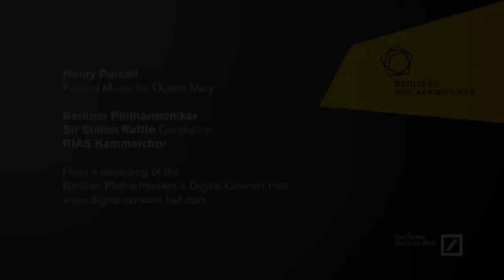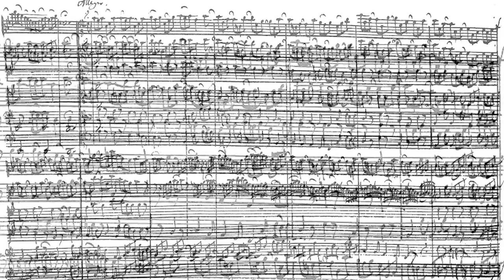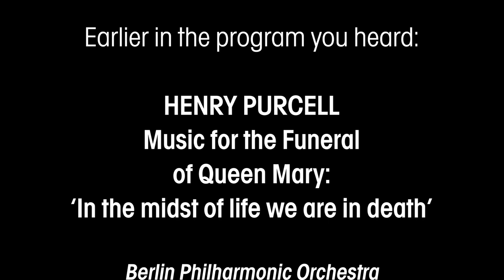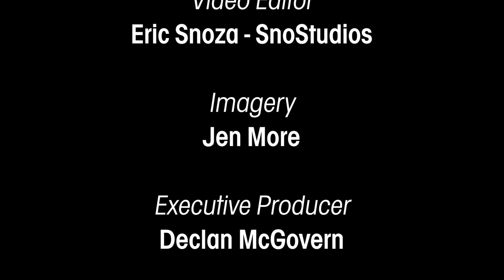Sir Simon Rattle & Nicholas Kraemer in Conversation, Part 2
In the second of three installments, Principal Guest Conductor Nicholas Kraemer and Sir Simon Rattle discuss the influence of period instruments and styles on Baroque performances using modern instruments. Plus, the day that famous Austrian conductor Herbert von Karajan slammed the phone down on Maestro Rattle!